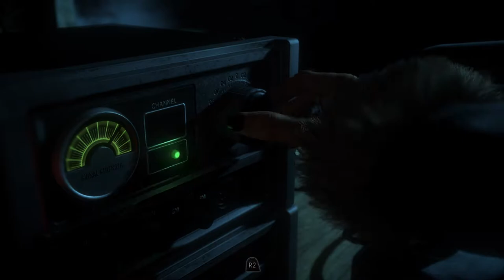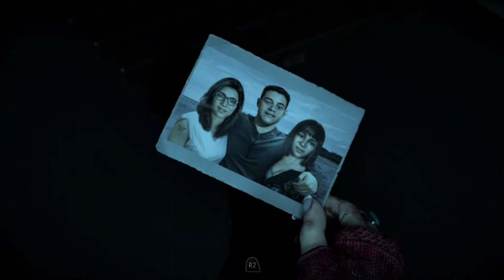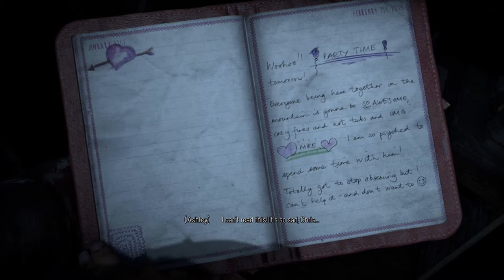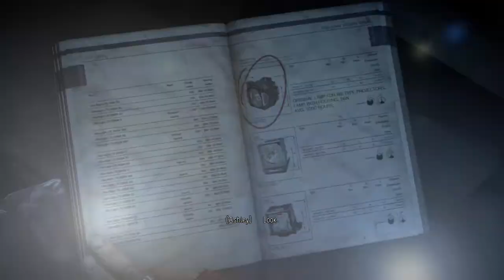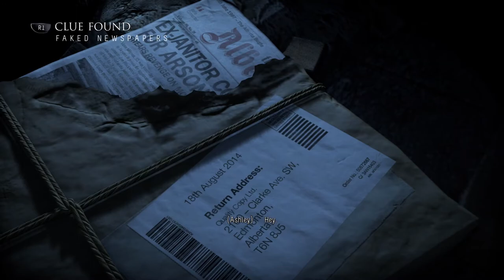GHOSTS AND PSYCHOPATHS! | Until Dawn Lets Play (Part 6)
In this video, we will be discovering some new clues suggesting things aren't as we believe.